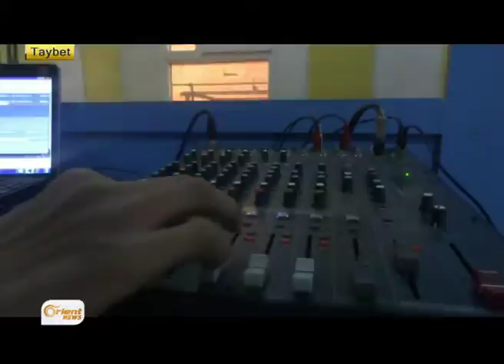Hêzên demoqratîk 3 gundan li Eyn Îsa kontrol kirin